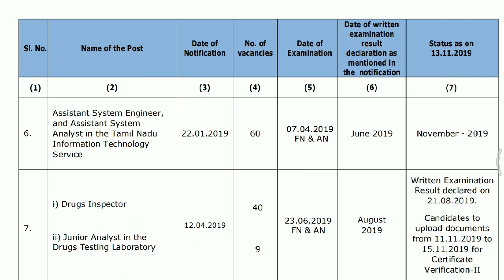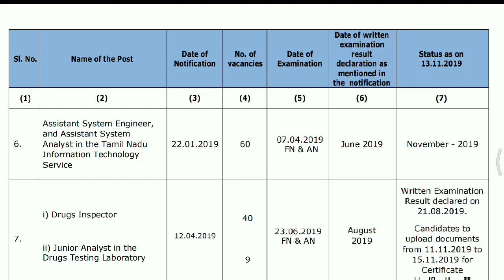TNPSC ASSISTANT ENGINEER & ANALYST 2019 Result Month confirmed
Books I'm referring for civil engineering preparations:

Hello Friends 😃,

In this video we are about to discuss about
tnpsc results declaration
tnpsc assistant engineer and analyst
result date
2019